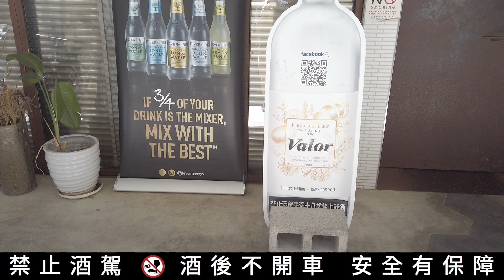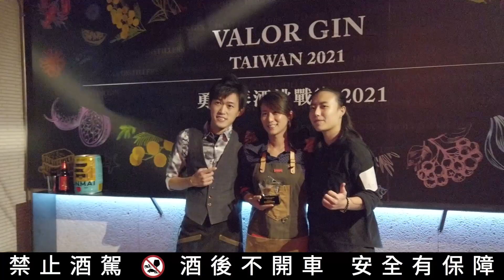合力勇氣琴酒挑戰2021- 評審最看重哪些地方？調酒比賽該注意什麼？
台灣的第一場本土琴酒品牌調酒競賽來啦！這次我們訪問到各個評審，究竟比賽時評審評分考量最重要的是哪幾點？參賽者又該注意什麼呢？
也恭喜AHA Saloon的Emily得到冠軍！

未滿18歲請勿飲酒，酒後不開車